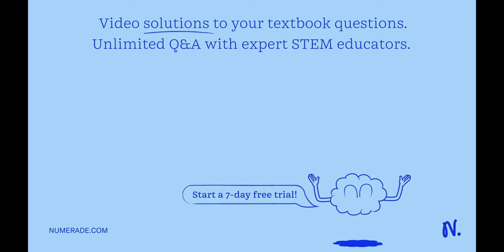Heat loss from an insulated pipe. A standard schedule 40, 2-inch steel pipe (inside diameter 2.067 …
Heat loss from an insulated pipe. A standard schedule 40, 2-inch steel pipe (inside diameter 2.067 inches, and wall thickness 0.154 inches) carrying steam is insulated with 2 inches of 85